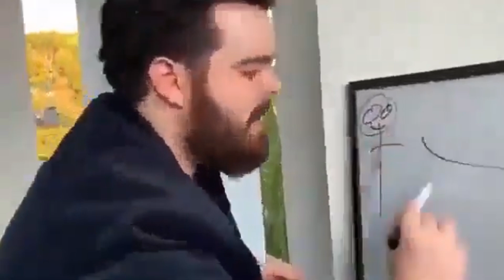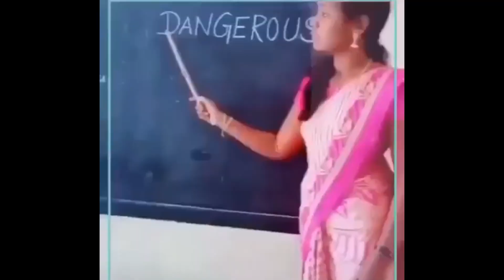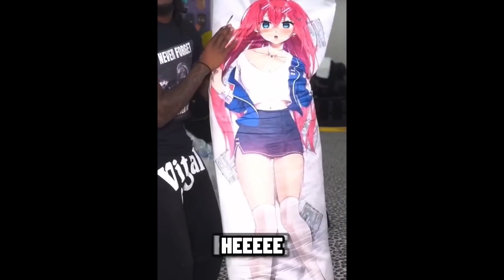ALASKA'S TOP HUNTER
I love his videos, I want to be him.